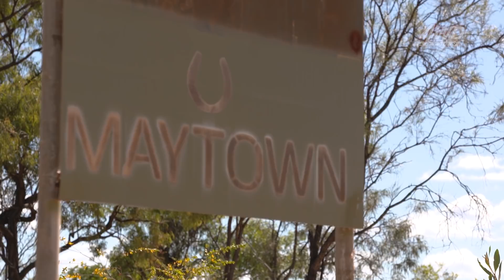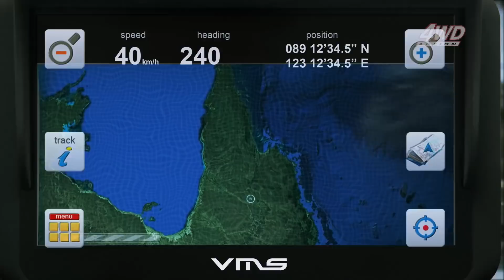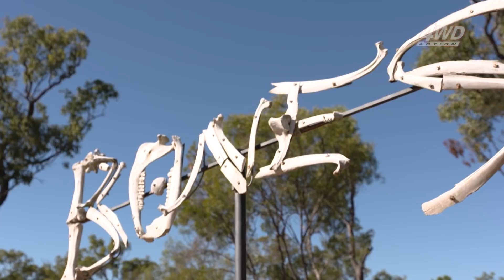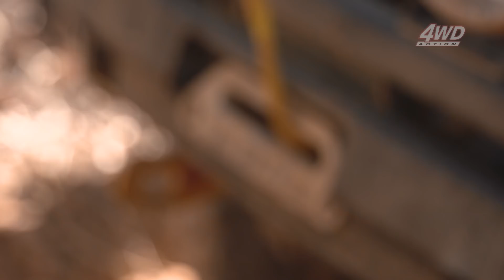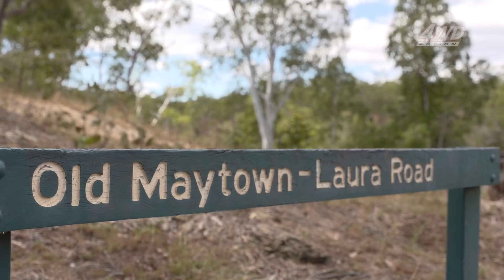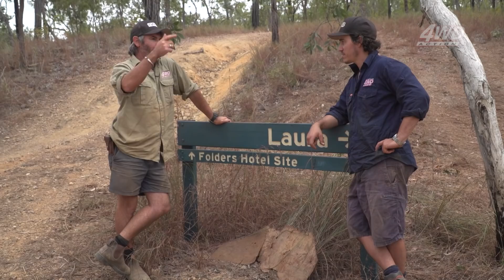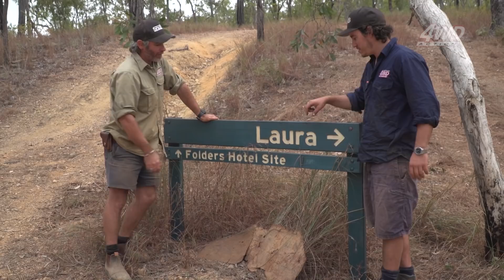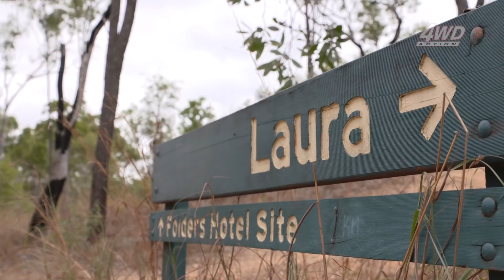Cape York's BRUTAL Old Coach Road • Which 4x4 is towed away?!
Check out Graham's write up on this adventure on the 4WD Action

Cape York is unarguably the number one 4WDing hotspot in Oz, and for good reason – with cracking tracks like the Tele that are accessible to everyone, the Cape is the perfect adventure location.

For those willing to dig a little deeper however, the Cape takes adventure to a whole new level of gnarly, and the perfect example is the Old Coach Road between Maytown and Laura. This track is a brutal challenge, regardless of whether you’re running a 4WD with a 2in lift and 31s or a twin locked beast on 35s! From rock steps the size of a car, to ruts that’ll test the flex of even the most articulate trucks, this track is the ultimate Cape York challenge!

Have Shauno and Graham bitten off more than they can chew? The answer is a definite yes! With insane recoveries, breakages that have them calling for a flatbed from Cairns and more wheel lifts than you’ve ever seen before, this is off-road adventure at its very best!